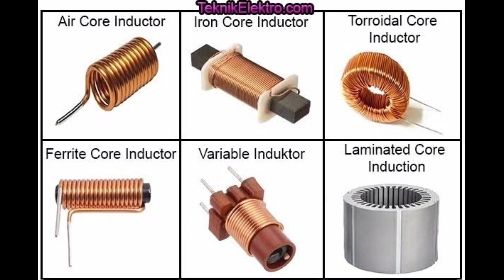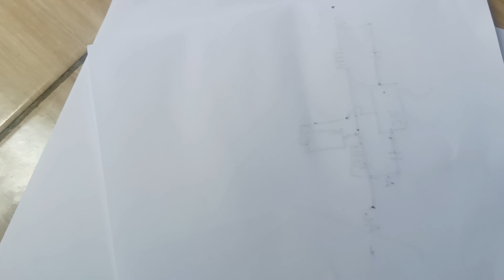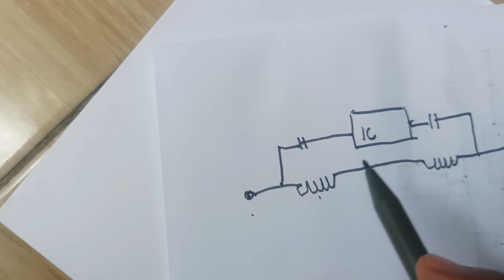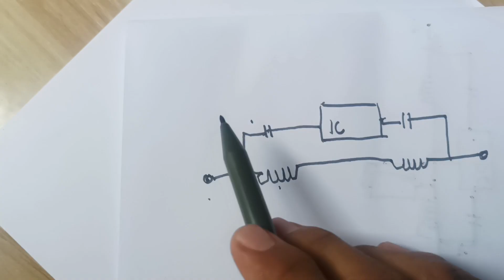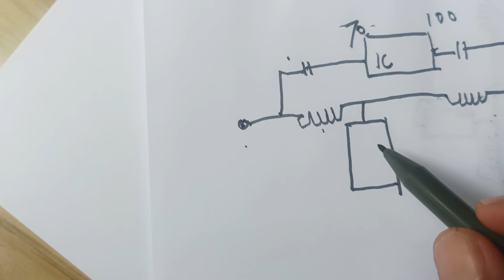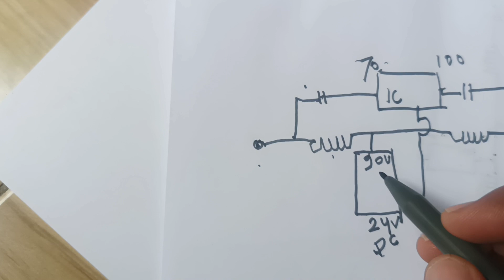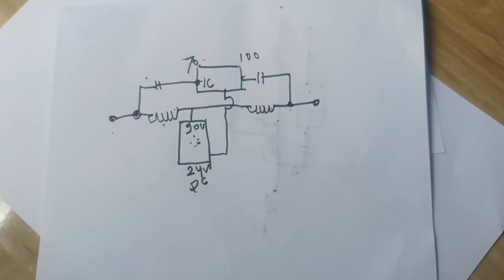Fungsi Ferit dan Keramik pada Boster Tv kabel (CATV)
Beberapa komponen dalam rangkaian boster berfungsi sebagai filter dan pendorong sinyal
agar hasil yang diterima menjadi lebih maksimal
berikut penjelasan fungsi komponen elektronik yang terpasang pada rangkaian boster

fendy vedio
Fendy Elektromotif